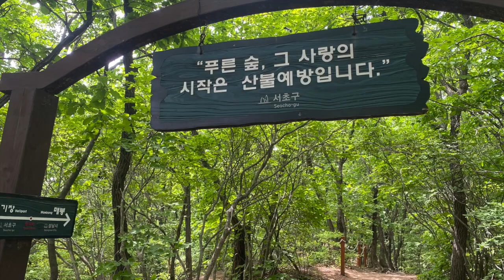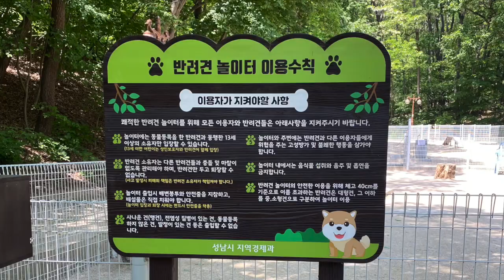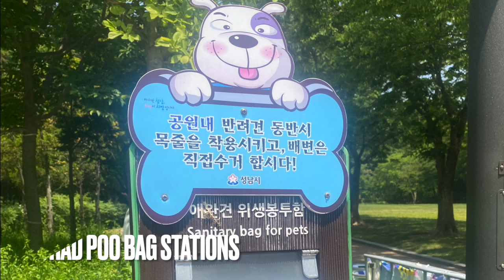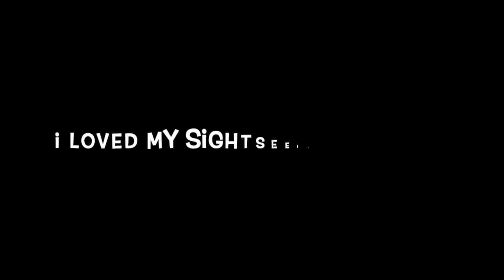SIGHTSEEING IN SOUTH KOREA WITH A CUTE DOG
We spent 2 weeks in South Korea and checked out some good sightseeing spots that you can take your dog to.

The bag I used on the subway is my Sturdibag L